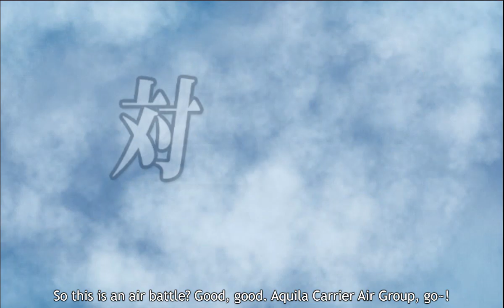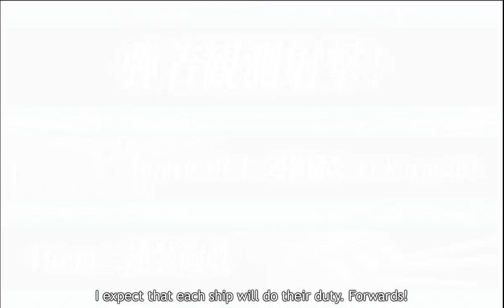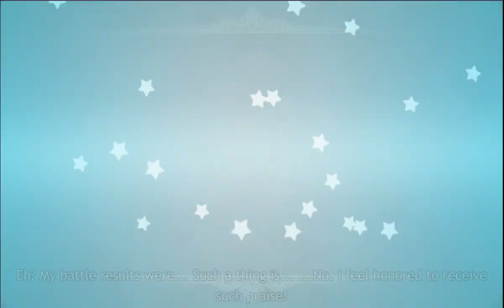【艦これ】Operation Menace (24夏)【メルセルケビール海戦】E2-2 甲 斬殺 (空母機動部隊)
如非必要切勿使用水上打擊部隊，不但道中勸退率過高進王Nelson Touch又没觸發😭
2CV2CVL1BB1DD 1BB1AV1CL3DD榮譽英國人核艦隊才是正道😎

*Ark Royal , Warspite , Nelson , Commandant Teste , 照月皆為複製人*
*必須全高速，無法提速請用重巡替換水母／高速歐戰替換英戰，高速歐艦帶三式彈對王輸出甚至比提速英法艦更好*
*法戰,Ark Royal E3有用，後段為MO作戰注意鎖船*

削血期烈風改二替換成入司令部 , 二隊先制反潛x3
榮譽英國人核艦隊(配合道中反潛支援，如對王輸出不足可考慮讓1艘CV攜帶對陸艦爆)